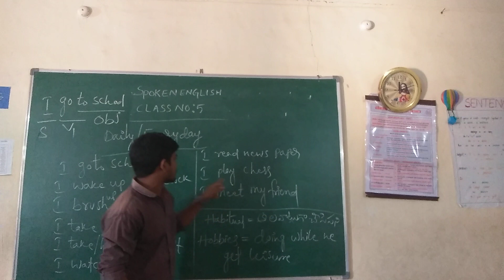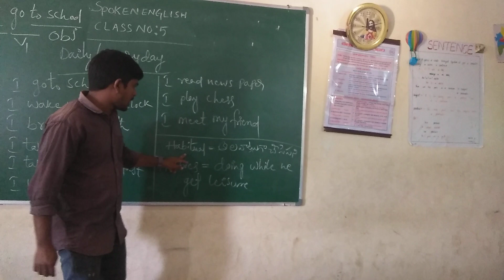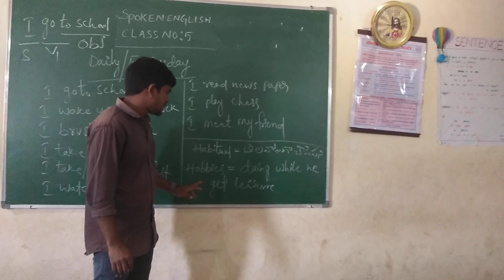SPOKEN ENGLISH CLASS:5. EXAMPLES